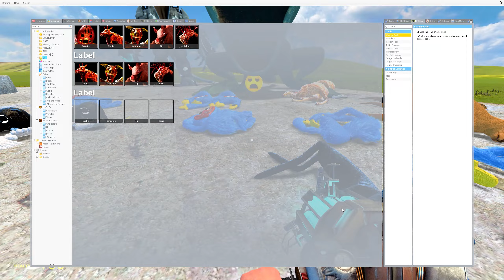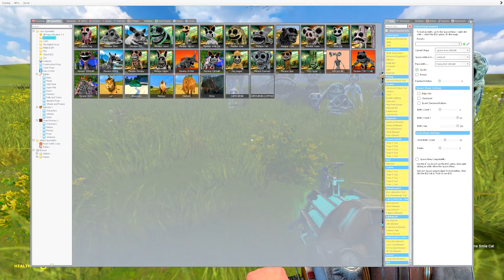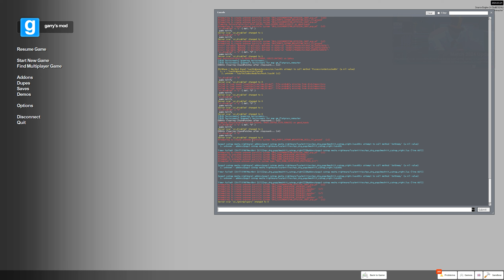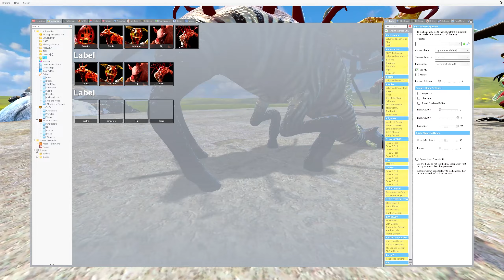ALL NEW MECHA TITAN SMILING CRITTERS POPPY PLAYTIME CHAPTER 3 In Garry's Mod !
Games and characters on my channel:
Poppy Playtime, CatNap, DogDay, Huggy Wuggy, Bubba Bubbaphant, Bobby Bearhug, CraftyCorn, Hoppy Hopscotch, KickinChicken, PickyPiggy, Miss Delight, Nightmare DogDay, Female DogDay, Cartoon Cat, Minecraft, FNAF and others